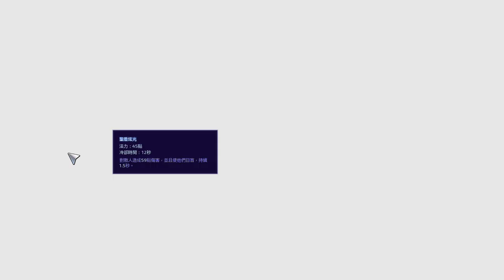《暴雪英霸》全隨機單線－喬安娜～又控又坦阿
覺得適合新手坦，但是開團看時機，玩坦還是要會掌握